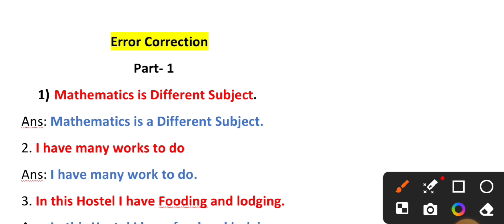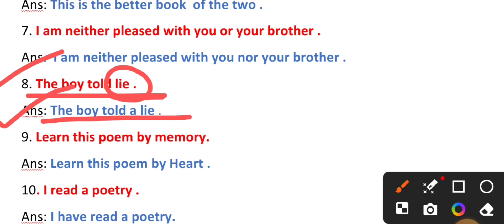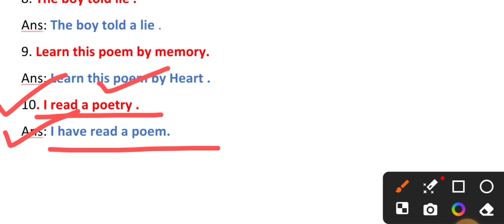Error Correction Part-1 | LCC-1 3Rd Semester | Calcutta University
Error Correction Part-1 | LCC-1 3Rd Semester